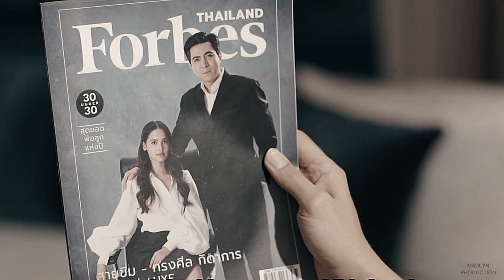Bad Romeo (Khim & Kla) ➤ 𝑰'𝒎 𝒏𝒐𝒕 𝒐𝒗𝒆𝒓 𝒚𝒐𝒖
Drama name : Bad Romeo (2022)

Privileged Saikim meets poor garage owner Kaokla. The two get to know one another and then don't meet again for another seven years. However, Kaokla is now Carl Raman, the adopted son and business heir of millionaire Asia Raman. Saikim herself has become the full-fledged heir of her father's hotel business and is no longer the innocent girl Kaokla met.

Sadly I can't monetise my edits due the copyright. Your support can help me to improve my videos.